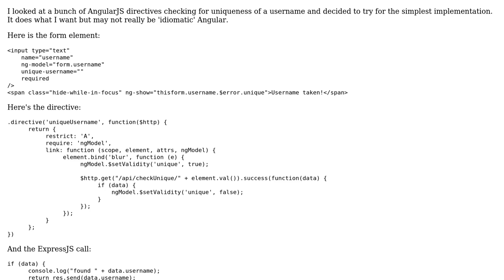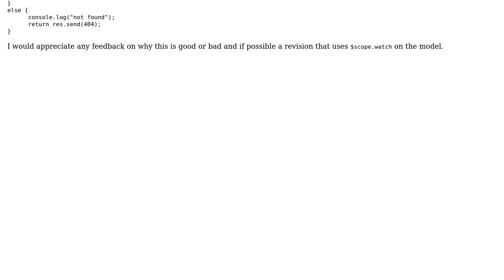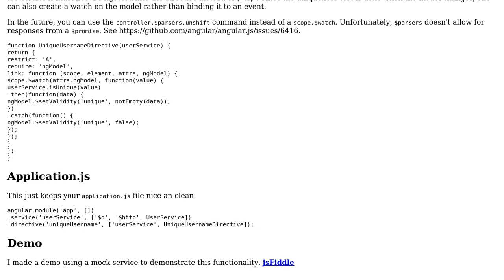Code Review: Angular directive for unique username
With thanks & praise to God, and with thanks to the many people who have made this project possible! | Content (except music & images) licensed under CC BY-SA | Music | Images & others | With thanks to user Pete user Jamal user dan coleman and the Stack Exchange Network Trademarks are property of their respective owners. You are responsible for your own actions.